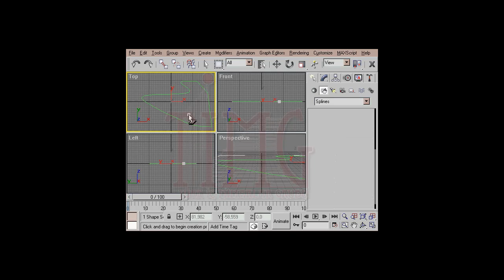3ds Max Line Komutu Smooth ve Kullanılışı